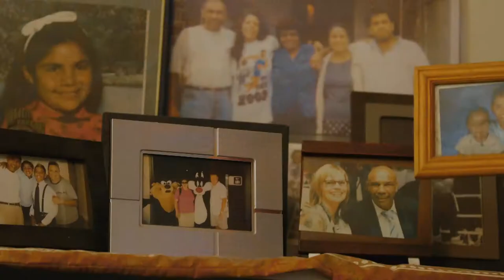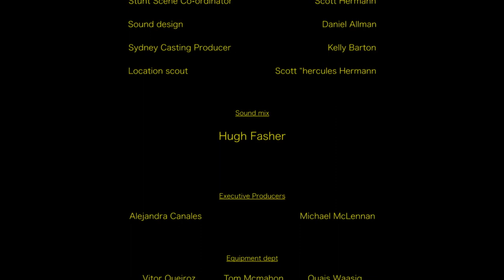WAIT AWHILE WAL | DOCUMENTARY | 2014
This documentary is a short biography on Wally "Wait a While" Carr, an Australian Commonwealth Champion Boxer, who holds the Guinness world record for most titles won over 11 divisions from the 13, he fought and won titles from Bantem feather weight to light heavy weight. Coming from Warren and Wellington in central NSW to the big smoke, Sydney in 1969. This short covers the highs and lows of being an aboriginal boxer in Sydney in the 1970's and early 80's.